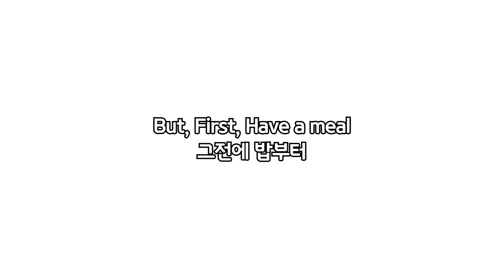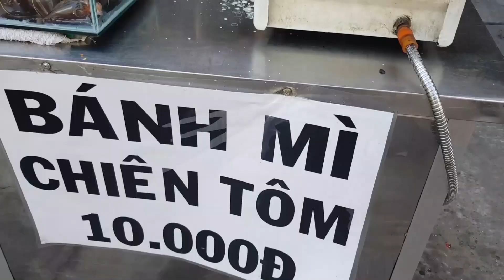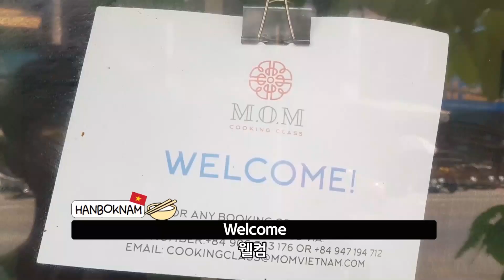베트남에서 직접 베트남 음식 만들려면 어디로 가야할까?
안녕하세요! 한복남입니다!
오늘 베트남 현지 쿠킹클래스에 참여해보았습니다 !
외국 음식을 직접 만들어보는건 처음이라 정말 신기했습니다 ㅎㅎ